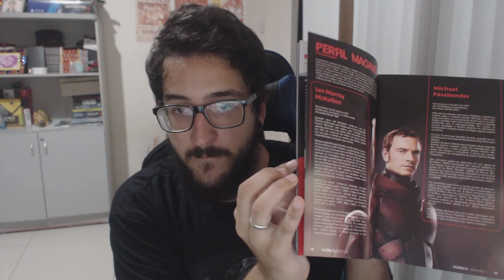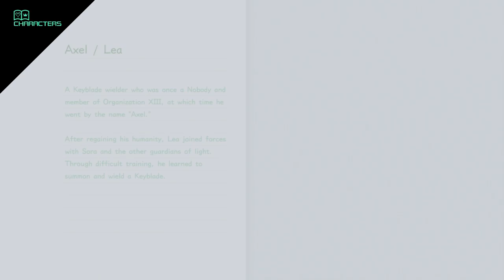3 Motivos Para NÃO Jogar Kingdom Hearts 3 | 3 Motivos Para Jogar (AnÁLise)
➤ PSN: hadessama94